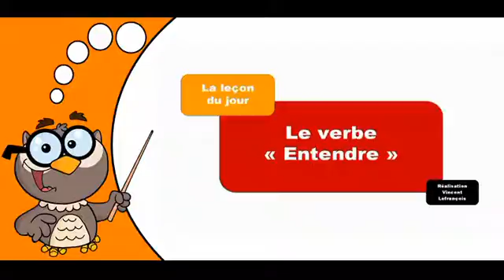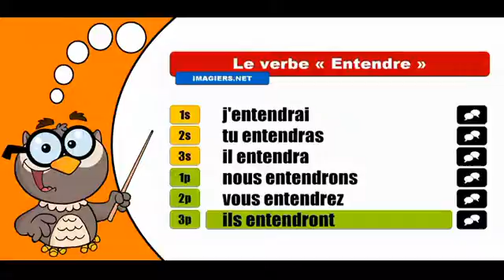Изучение французского языка сопряжения # Entendre # Indicatif Futur simple